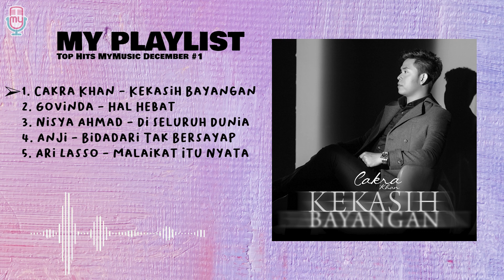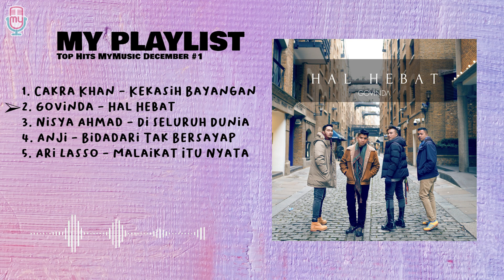Top Hits MyMusic December #2 // Cakra Khan, Govinda, Nisya Ahmad, Anji, Ari Lasso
My Playlist 12 Desember 2021

0:00 Cakra Khan - Kekasih Bayangan

4:44 Govinda - Hal Hebat

9:49 Nisya Ahmad - Di Seluruh Dunia

14:08 Anji - Bidadari Tak Bersayap

18:17 Ari Lasso - Malaikat Itu Nyata